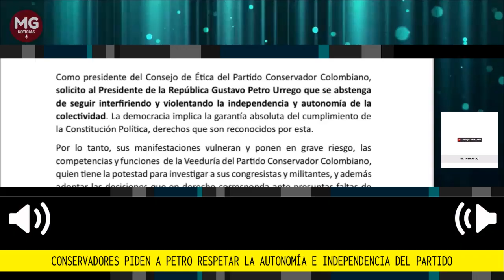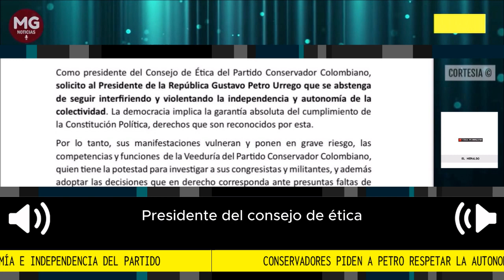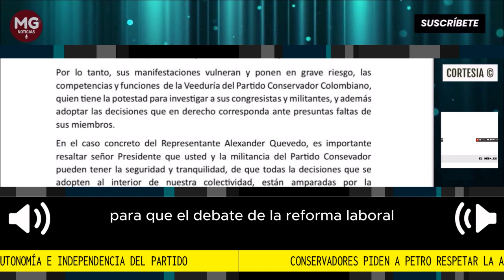🛑 FUERTE COMUNICADO DEL PARTIDO CONSERVADOR AL PRESIDENTE GUSTAVO PETRO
Un fuerte comunicado envió este sábado 17 de junio el Partido Conservador al presidente Gustavo Petro luego de que el mandatario rechazara la sanción impuesta por la colectividad al congresista Alexander Quevedo por salvar el ‘quorum’ en el debate de la reforma laboral.
Fuente El Heraldo